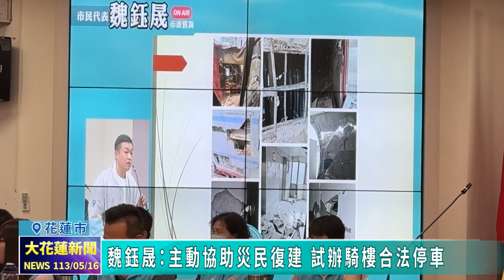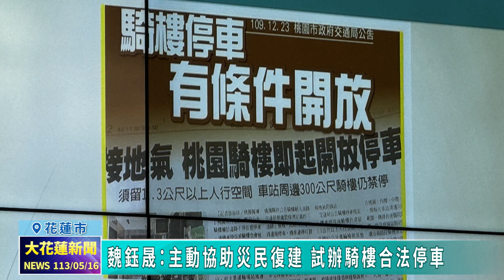20240516 07 魏鈺晟：主動協助災民復建 試辦騎樓合法停車